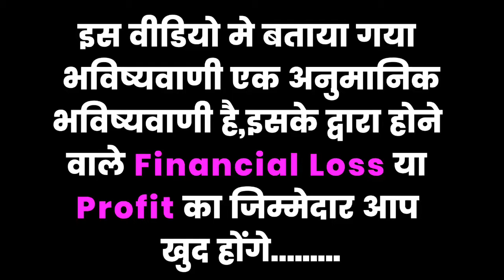RCB vs LSG IPL 2024 Match No 15 Prediction | LSG vs RCB आज का मैच कौन जीतेगा Today Match prediction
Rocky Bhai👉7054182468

1. RCB vs LSG Match No 15 Prediction
2. Lucknow Super Giants vs Royal Challengers Bangalore
3. LSG vs RCB main se kon jitega
4. aaj ka Match kaun jitega
5. aaj ka IPL Match 15
6. Lucknow Super Giants vs Royal Challengers Bangalore Match 15 prediction
7. Royal Challengers Bangalore vs Lucknow Super Giants Match 15 prediction
8. RCB vs LSG Kaun Jitega
9. LSG vs RCB kaun Jitega
10. RCB LSG aaj ka Match No 15
11. LSG RCB aaj ka Match No 15
12. Match prediction today
13. Today IPL Match prediction
14. Lucknow vs Bangalore mein kaun jitega
15. SuperGiants vs RoyalChallengers main kaun jitega
16. LSG vs RCB me kon jitega
17. Royal Challengers Bangalore vs Lucknow Super Giants
18. Lucknow Super Giants vs Royal Challengers Bangalore
19. TodayMatchPrediction
20. 02nd April ka Match
21. IPL 02nd April
22. IPL 2024 Match No 15
23. RCB vs LSG match Highlights
24. LSG vs RCB match Highlights
25. IPL Match 15 Highlights
26. Lucknow Super Giants vs Royal Challengers Bangalore highlights
27. Royal Challengers Bangalore vs Lucknow Super Giants Highlights
28. RCB vs LSG Match 15 Preview
29. LSG vs RCB Match 15 Preview
30. Lucknow Super Giants vs Royal Challengers Bangalore Match Preview
31. Royal Challengers Bangalore vs Lucknow Super Giants Match Preview
32. RCB vs LSG Match Playing 11
33. LSG vs RCB Match Playing 11
34. Lucknow Super Giants vs Royal Challengers Bangalore Playing 11
35. Royal Challengers Bangalore vs Lucknow Super Giants Playing 11
36. RCB vs LSG Dream 11
37. LSG vs RCB Dream 11
38. RCB vs LSG Dream 11 team
39. LSG vs RCB Dream 11 team
40. IPL Dream 11 team
41. Today Dream 11 Team

aaj ka IPL Match 15 kaun jeetega
RCB vs LSG IPL Match 15 kaun jeetega
IPL LSG vs RCB Match 15 prediction
LSG vs RCB Match 15 prediction
IPL Match 15 prediction
RCB vs LSG Match 15 highlights
RCB vs LSG playing 11
aaj kaa ipl match kaun jeetega
RCB vs LSG IPL match kaun jeetega
IPL LSG vs RCB Match Prediction
RCB vs LSG Match Winner

I CAN NOT GUARANTEE THE COLSGECT PREDICTION OF THE Match No 15 AS THIS Match 15 IS NO FIXED I AM JUST PREDICTING. IT CAN BE WRONG AND IT CAN BE RIGHT. BUT I AM RESEARCHING ABOUT THE PLAYERS AND THEIR HISTORY TO GET THE RIGHT PREDICTION. PLEASE SUPPORT. THANK YOU